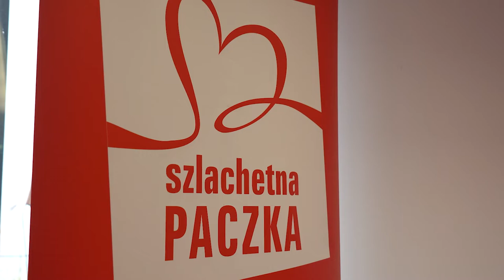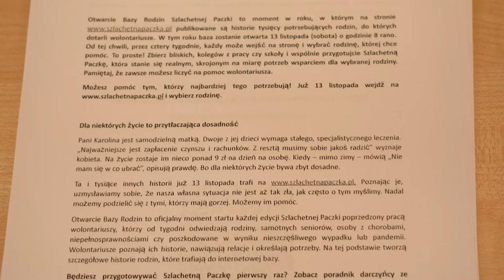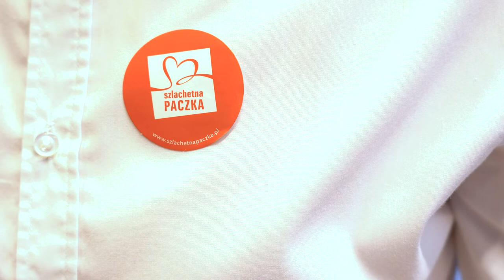Szlachetna Paczka 2021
Otwarciem bazy o rodzinach potrzebujących wsparcia rozpoczęła kolejna edycja akcji Szlachetna Paczka. W Opole bierze w niej udział kilkudziesięciu wolontariuszy.